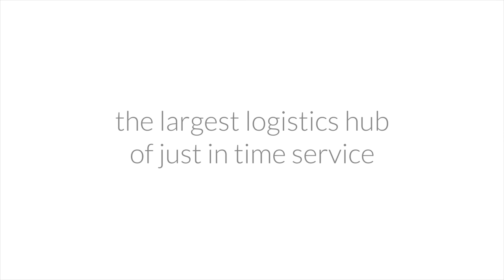Gruppo Mastrotto Today Corporate Video Leather Experience since 1958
Van Leeuwen Leder staat voor top kwaliteit huiden. Daarom zijn we trots op onze nieuwe exclusieve vertegenwoordiging; Gruppo Mastrotto. Met deze toplooierij voegen we 900 nieuwe kleuren in verschillende ledersoorten toe aan ons aanbod, leverbaar per huid binnen 48 uur.